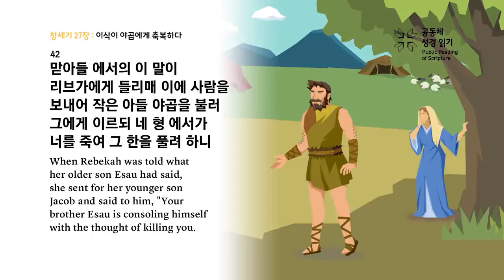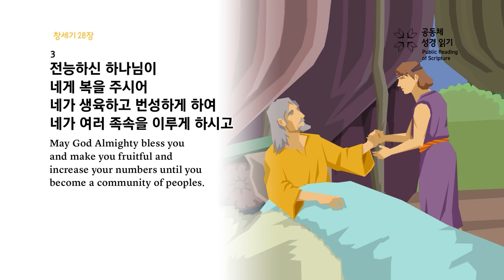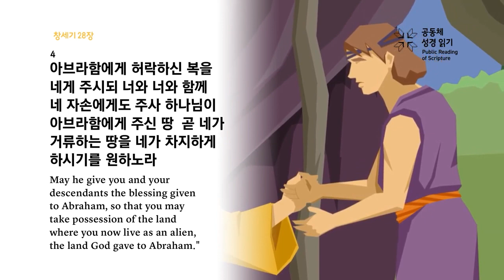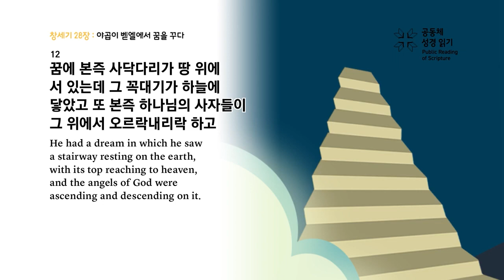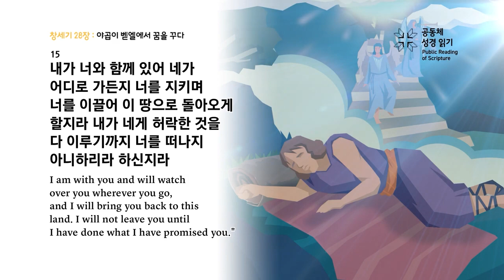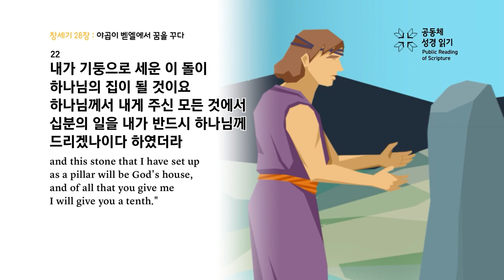2023년 7월 26일 [새벽기도회_김창현 목사_창세기 27장 41절-28장 22절]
▷본문 : 창세기 27장 41절-28장 22절